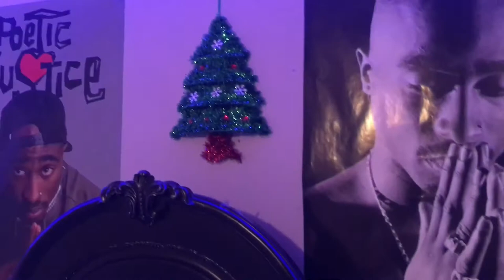ARI’CEMBER ep. 1| Christmas Room Decor War| Ariel Laviolette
Happy ARI’CEMBER❄️
Christmas decorations is my favorite part of the Christmas Holidays. I love seeing the creativity that people come up with and transform it to a light show masterpiece. This year instead of doing Vlogmas,  I came up with a new concept called ARI’CEMBER. ARI’CEMBER is a month long events that leads up to my birthday, Christmas, and ends with bringing in the new year. It is filled with Christmas Room Decor Wars, Christmas Lights Vlogs, and so much more. I hope you enjoy and I can’t wait to show you all what I have in store.

We’re doing two episodes per week. New videos will be posted every Wednesday and Sunday.